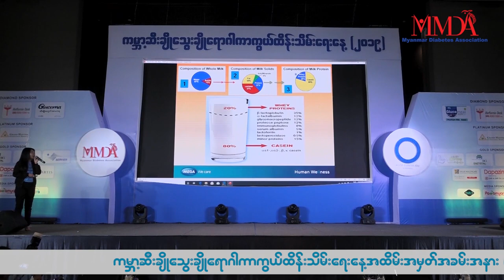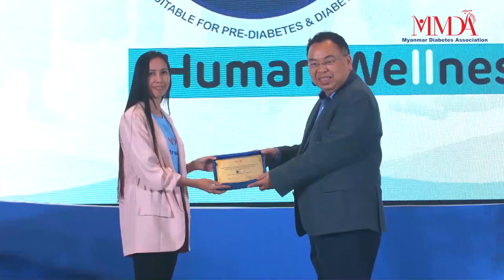ကမ္ဘာ့ဆီးချိုသွေးချိုရောဂါကာကွယ်ထိန်းသိမ်းရေးအထိမ်းအမှတ်အခမ်းအနား (၂၀၁၉)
ကမ္ဘာ့ဆီးချိုသွေးချိုရောဂါကာကွယ်ထိန်းသိမ်းရေးနေ့ (World Diabetes Day  2019) ကိုကြိုဆိုသောအားဖြင့် မြန်မာနိုင်ငံဆီးချိုသွေးချိုရောဂါအသင်း (myanmar Diabetes Association)မှကြီးမှူးကျင်းပသော အထိမ်းအမှတ်အခမ်းအနားအဖြစ် ကျန်းမာရေးပညာပေးဟောပြောပွဲနှင့် လူထုကိုယ်လက်လူပ်ရှားအားကစားပြုလုပ်သည့် အခမ်းအနားကို ဒီဇင်ဘာ(၁၂) ရက်နေ့တွင် ရန်ကုန်မြို့ Lotte Hotel ၌ အောင်မြင်စွာကျင်းပပြုလုပ်ခဲ့ရာ အဆိုပါပွဲမှတ်တမ်း Video ကိုတင်ဆက်ပေးလိုက်ပါတယ်။